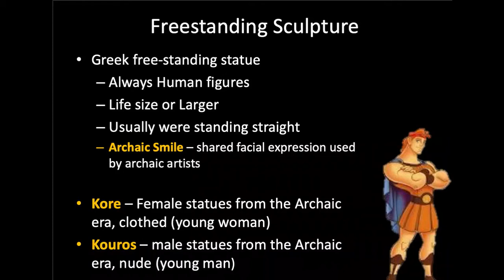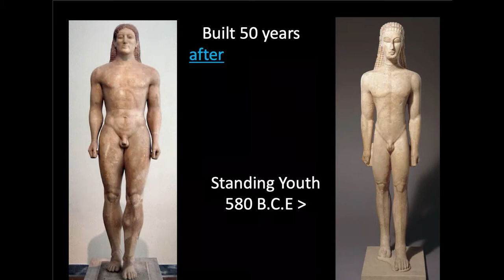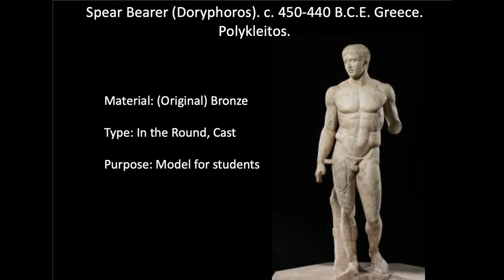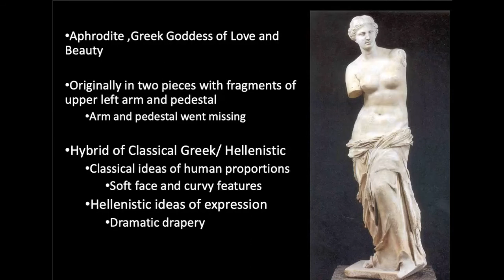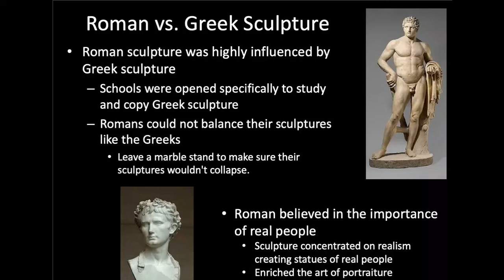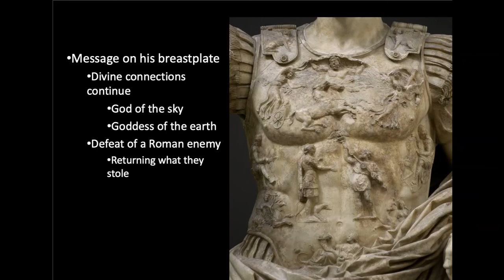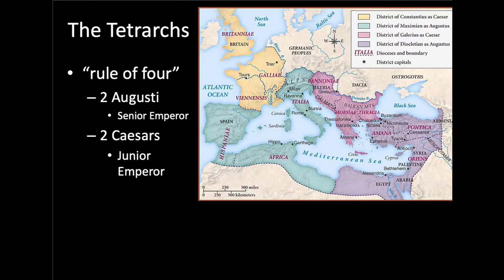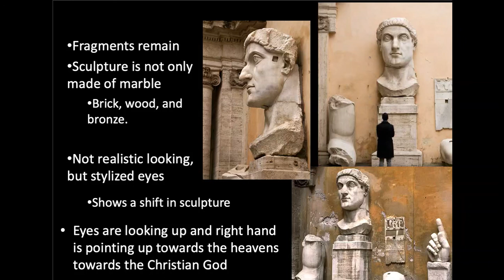Ancient Greek and Roman Sculpture